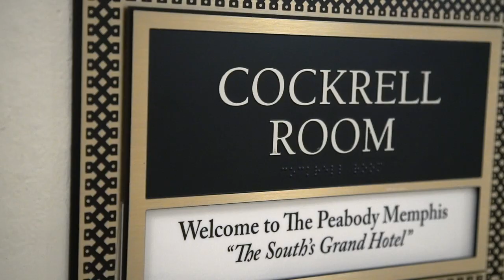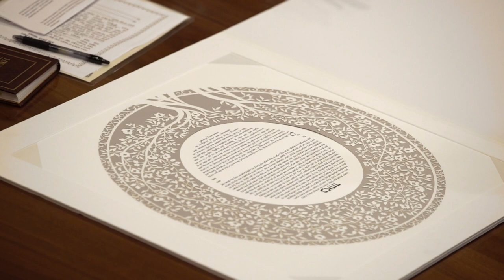Belz - Frank Wedding Highlight - Memphis Wedding Cinematography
Hannah & David got married! This couple has everything you can ask for in life and more. They have a love that runs deep, smiles that never fade, and they just married their best friend. What an incredible wedding day for two special people. Mazeltov!
Other Fantastic Vendors Included:
Photography: Kevin Barré Photography
Event Planning: Janis Jaffe Kiel with J Designs
Venue, Cake & Catering: The Peabody Memphis
Flowers: Holliday Flowers and Events
Band: Memphis Soul Revue
Surprise Entertainment: Opera Memphis
Makeup: Makeup by Kendrick
Hair: Allison Becksfort
Wedding Gown Designer: Mira Zwillinger Studio
Dress: Joan Pillow Bridal Salon
Mother of the Bride Dress: Jenny Packham Bridal.